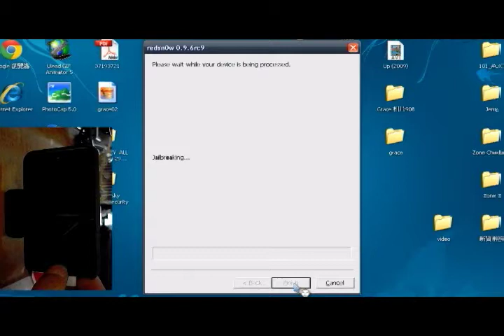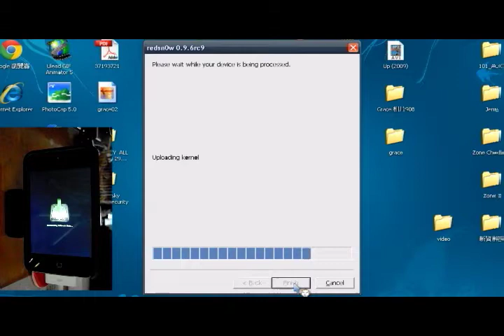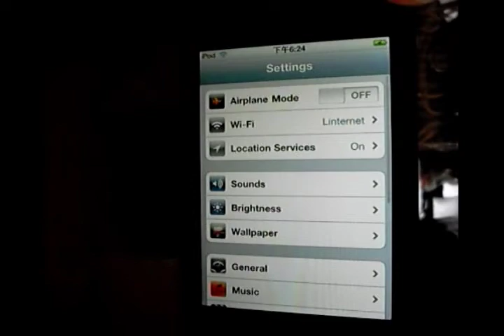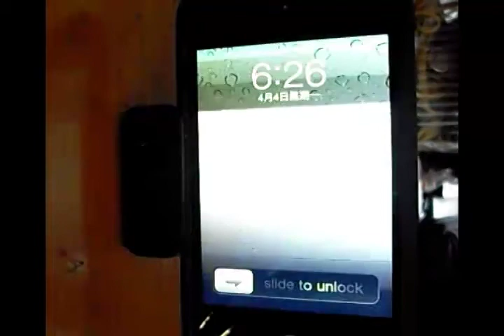Untethered Jailbreak iOS 4.3.2 for iPhone 4, 3GS iPod 3G, 4G iPad with ramdisk crash fix [redsn0w]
Old video, but everything is still the same
Using this method, redsn0w will never crash while on ramdisk.
Okay, as to the crappy quality i got no idea WTF happened, it's probably because i used two different video editing programs.
This is the untethered jailbreak for 4.3.1 using redsn0w 0.9.6rc9.
I uploaded this so late because i had problems with redsn0w, it kept crashing, and my solution was to assign redsn0w to CPU 1, use the IPSW downloaded by iTunes and have 4.3.1 pre-installed before hacking; these things solved all my problems.
For Win Vista/7 users, run redsn0w as admin and user XP compatibility mode.
The IPSW downloaded by iTunes will be at
C:\Documents and Settings\Administrator\Application Data\Apple Computer\iTunes\iPod Software Updates